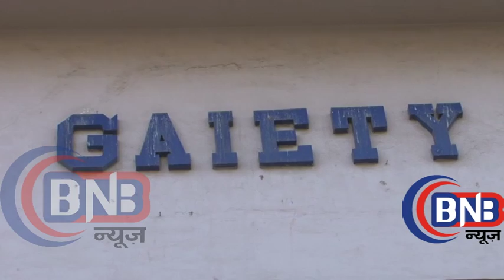SUNNY DEOL AT GAIETY GALAXY MEET FOR FANS